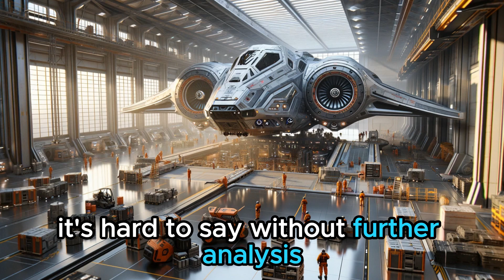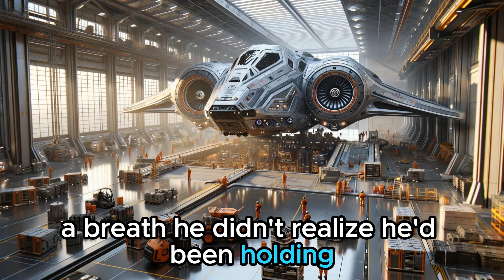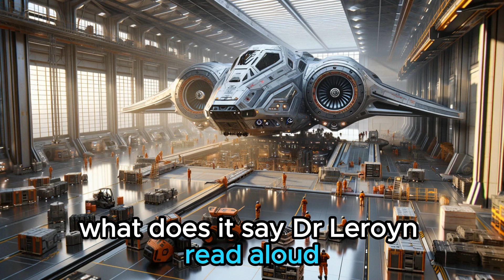Alien Crew Astounded by Human Engineer's Solution! |Sci Fi hfy stories